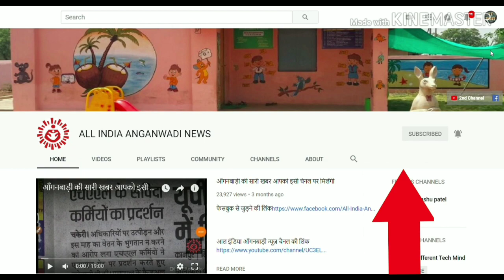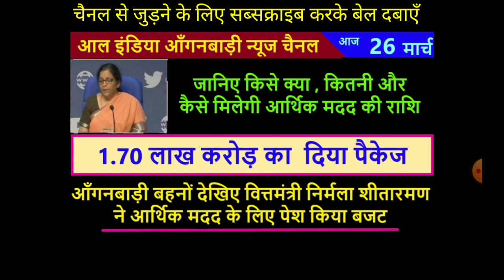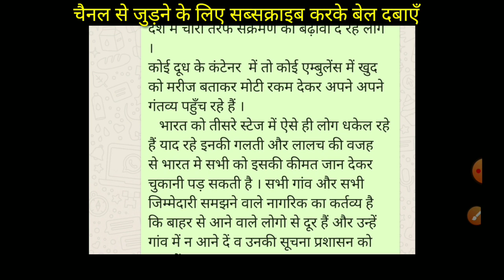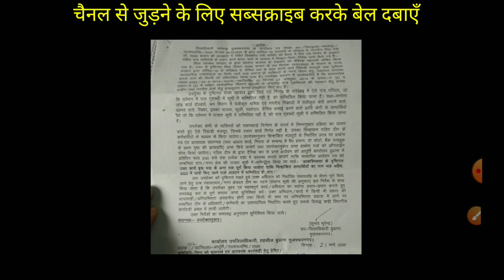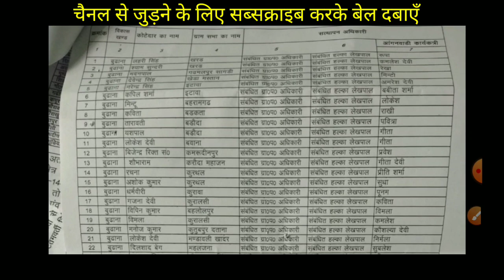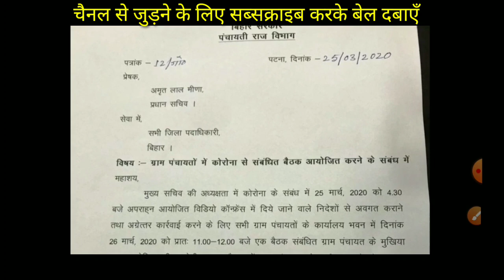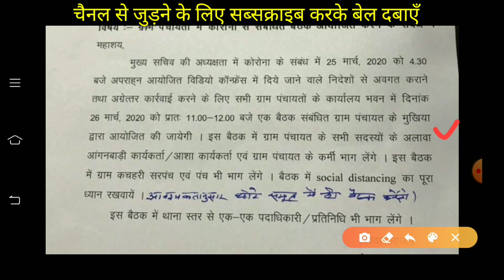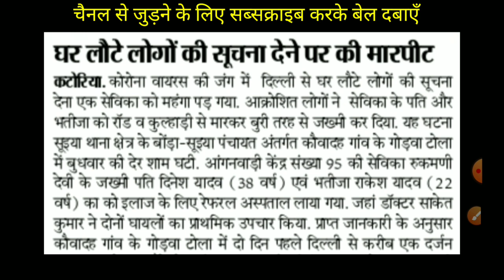आँगनवाड़ी बहनों सभी गरीबों को आर्थिक मदद का ऐलान👉आज वित्त मंत्री ने 1.70 लाख करोड़ का पैकेज दिया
आँगनवाड़ी बहनों सभी को आर्थिक मदद का ऐलान👉आज वित्त मंत्री ने 1.70 लाख करोड़ का पैकेज दिया